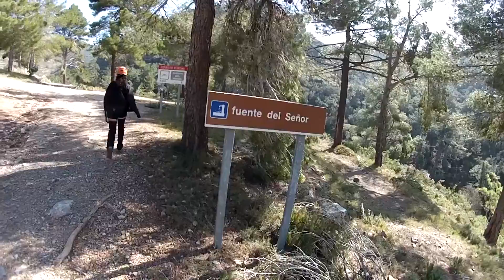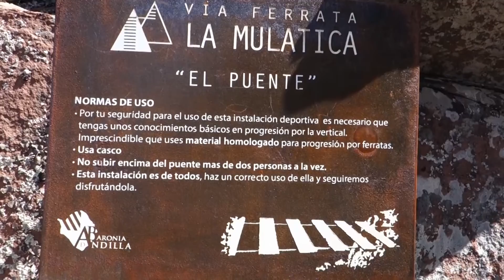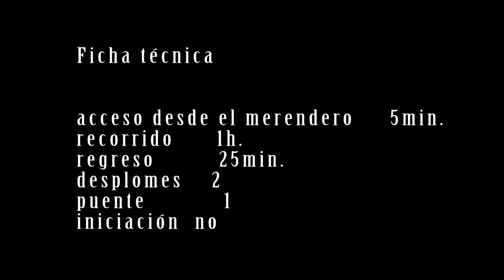Vía ferrata La Mulatica K4. Andilla. Valencia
En la población de Andilla, cerca de la Fuente del Señor y con la peculiaridad de la roca de rodeno, encontramos esta vía ferrata valenciana de 150 metros de longitud
Algún enlace de interés: